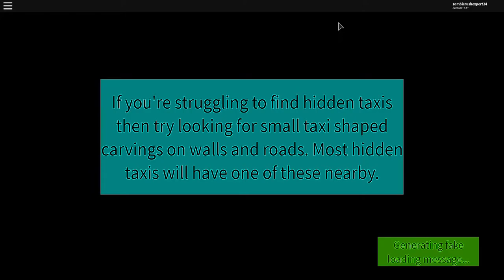Roblox TSE 27- I BEAT CHAMPIONS BOULEVARD!!! part 2